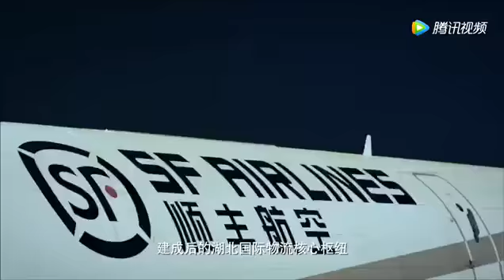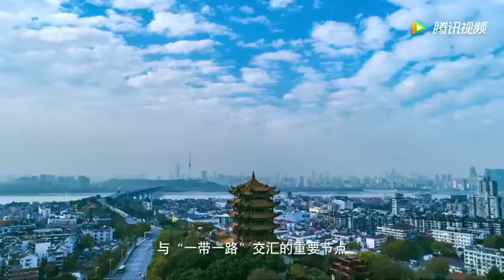Hubei province - Yellow Crane Tower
Hubei province is positioning itself to play a leading role in the development of Central China and will serve as a new window for China's overall opening-up, State Councilor and Foreign Minister Wang Yi said on July 12 at an event promoting the province to foreign diplomatic missions. He also recommended the Yellow Crane Tower as a must-see attraction.